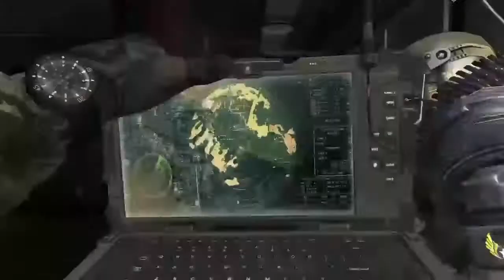Call of Duty: Ghosts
lol just some random youtuber lmao xd

I'm not much into gaming anymore, since I'm all up on music now. I'll try to get some gaming videos in if I feel like it.
Update: Now playing Battlefield 3 and 4 again!

My music taste? About a dip of everything, my favorites are hip-hop, rock, and metal.

Rap: The Notorious B.I.G., 2Pac, NWA, Eazy-E, Eminem.

Rock: Queen, Led Zeppelin, Nirvana, Linkin Park, AC/DC, GNR, Lynyrd Skynyrd, ZZ Top, Kiss, Aerosmith, Van Halen, Ozzy Osbourne, Rolling Stones, Beatles, Chuck Berry, CCR, Rush, Yes, and Pink Floyd.

Metal: Metallica, Motorhead, Black Sabbath, Slayer, Death, Megadeth, System of a Down, Dream Theater, Opeth, Tool, Gojira, Meshuggah, Ahab, Kreator, Sadus, Judas Priest, Cannibal Corpse, Morbid Angel, and Iron Maiden. Mostly just a lot of thrash metal and a lot of death metal bands.